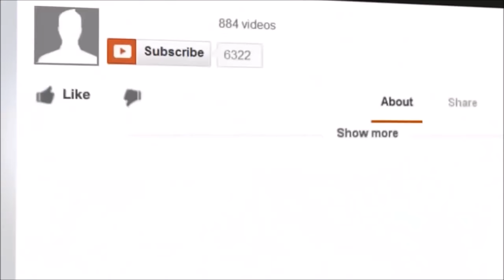The Philippines offers so many freedoms for an expat